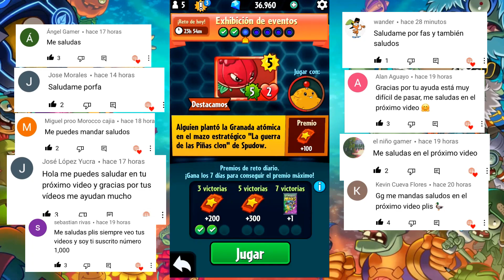Exhibición de Eventos! Reto de Hoy! 19 de Agosto 2021 - Plants vs. Zombies Heroes - Gameplay #924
Plants vs. Zombies Heroes - Gameplay Walkthrough Episodio 924 - Exhibición de Eventos! 19 Agosto 2021  Reto de Hoy!

TODOS LOS DÍAS RETOS SEMANALES

 ► Lió de Eventos!
 ► Acceso Anticipado!
 ► Fiesta de Puzles!
 ► Exhibición de Eventos!
 ► Reglas Retorcidas!
 ► Vistazo Previo!
 ► Sorpresa!

 ► ¡Gracias por cada Me gusta! 👍 ¡Toca la campana! 🔔 ⤴

¡Este juego está disponible en iOS y Android! Es posible que hayas visto un avance o una reseña, ¡pero este juego incluirá la jugabilidad de todos los personajes, todos los héroes y toneladas de misiones! Si eres fanático de Plants vs.Zombies, ¡entonces juguemos Plants vs.Zombies: Heroes!

PLANTAS VS HÉROES ZOMBIES
PvZ Heroes presenta una nueva clase de personajes increíbles al Universo PvZ; Plantas y zombis de superhéroes. Héroes como The Green Shadow, un lanzador de guisantes elusivo pero poderoso, conocido por eliminar zombis con su Precision Blast, o uno de mis favoritos personales, Impfinity, un Zombie Imp Hero con la capacidad de crear múltiples clones de diablillos durante la batalla. PvZ Heroes también incluirá nuevos personajes de Plants vs.Zombies Garden Warfare 2 como Super Brainz, Z-Mech, Citron y Rose. Con más de una docena de héroes y cientos de personajes disponibles para jugar y coleccionar en el lanzamiento, traemos docenas de nuevos personajes a PvZ junto con muchos de los clásicos que ya conoces y amas. Elige tu héroe favorito, reúne a tu equipo y usa tus habilidades heroicas para burlar a tus oponentes en la batalla.

Además de los grandes personajes, PvZ Heroes ofrece otras nuevas e increíbles "primicias", como la capacidad de jugar como plantas o zombis en dispositivos móviles. El modo multijugador en tiempo real también es nuevo en PvZ Heroes y te permite luchar contra otros jugadores y desafiar a tus amigos; Pon a prueba tus poderes y estrategia contra el resto del mundo en batallas multijugador. Experimente con diferentes héroes y combinaciones de equipos en misiones para un jugador, y luego cree estrategias alucinantes para su héroe seleccionando compañeros de equipo compatibles, todo mientras perfecciona sus habilidades y perfecciona su estrategia. Todo esto tiene lugar en múltiples ubicaciones que son tan locas y diversas como los héroes de plantas y zombis que las habitan.

👍 ¡Gracias por cada me gusta, compartir y comentar!
🔔 ¡Toca la campana para unirte al escuadrón de notificaciones!

Nombre: Plants vs.Zombies: Heroes
Desarrollador: PopCap Games
Editorial: Electronic Arts
Plataformas: iOS, Android
Fecha de lanzamiento: 2016